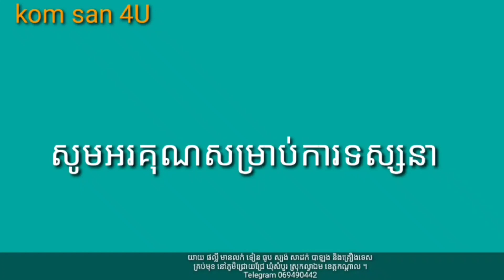រឿង គ្រួសារស្មូរកំណាញ់ / The greedy family @Komsan4U4U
រឿង គ្រួសារស្មូរកំណាញ់ / The greedy family

និពន្ធដោយលោកស្រី ធីតា

រឿង គ្រួសារស្មូរកំណាញ់ / The greedy family  និយាយពីគ្រួសារមួយ ដែលមានពីរនាក់ប្ដីប្រពន្ធ គឺមានចិត្តអាក្រក់ គេរកពឹងអាស្រ័យ មិនដែលបានឡើយ។ ថ្ងៃមួយមានតាចំណាស់ម្នាក់ មកសុំបាយគាត់ហូប គាត់មិនអោយ ថែមទាំង ច្រានតាចាស់ដួលទៅដីថែមទៀតផង។ ហើយមានសមាជិកថ្មីមករស់នៅ មកសុំខ្ចីអង្ករ ក៏មិនអោយ។ គ្រួសារ សុក មានរបស់ឆ្ងាញ់តែងយកទៅអោយនាយបឿន រហូត ធ្វើអោយគ្រួសារបឿន កែចរិត មកល្អវិញចេះចែករំលែក ហើយគ្រួសារទាំងពីររស់នៅដោយសុខសាន្ត។ សុំចុច subscribe ឬ ជាវ និងកណ្ដឹង ដើម្បីទទួលបានការកម្សាន្ត រឿងតុក្កតានាថ្ងៃបន្ទាប់។ សូមអរគុណសម្រាប់ការទស្សនា 🙏🙏🙏